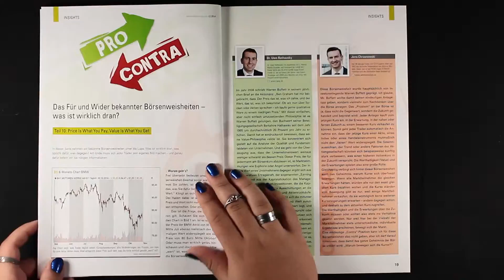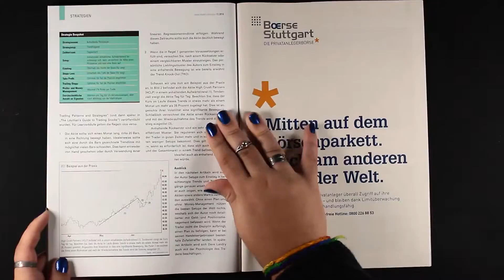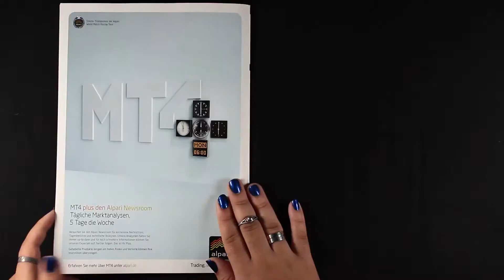Traders' - Die Leiden des jungen Traders #12/2014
oder direkt hier bestellen (Verlag)
(versandkostenfrei in D)
(auch aus dem Ausland- worldwide)